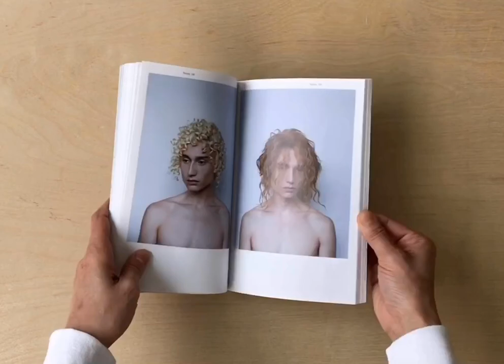PERSONAS 111 - The Art of Wig Making 2017-2020 by Tomihiro Kono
Tomihiro Kono:
PERSONAS 111 - The Art of Wig Making 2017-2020

Publisher: konomad editions
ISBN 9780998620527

Hairstyles are closely related to our identity; They create both our inner and outer self. This can reflect our personality or, in some way, can hide our true self. We can suddenly make ourselves look like a different person by wearing a wig. Wig is a kind of mask, designed on the one hand to make a definite impression upon others, and on the other to conceal the true nature of the individual. Changing how we look is an act of self-reflection, self-assertion, and self-defense.　 We live in the spirals of the world by defining ourselves, and being defined by the others. Tomihiro Kono finds the diverse possibilities of instant transformations with wigs.

176 p, ills Full colour, 14.8cm x 21 cm, pb, English

konomad editions No.003